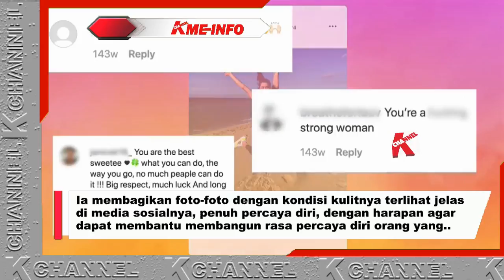KONDISI KULIT SANG ATLIT OLIMPIADE TOKYO 2021 AKIBAT PENYAK1T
Beginilah kondisi kulit Sang Atlit Italia yang ikut dalam Olimpiade Tokyo 2020 yang tak menyurutkan semangatnya untuk tetap berprestasi.